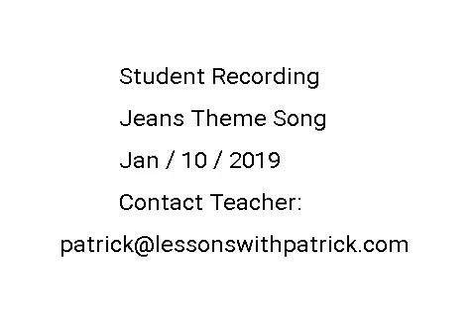Jeans Theme Song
Student Recording